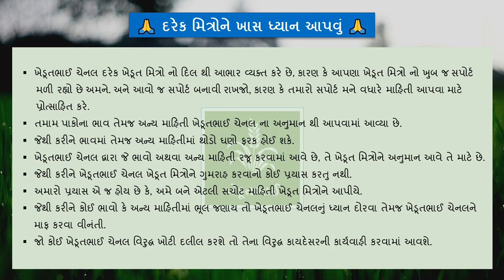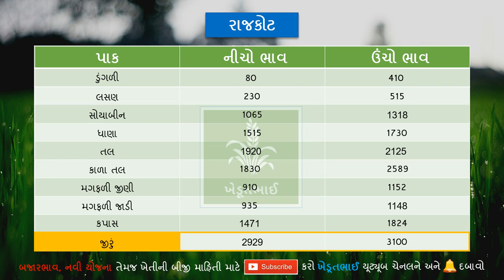🌾 Commodity rate 25 12 2021 | aajna bajar bhav | rajkot aaj na bajar bhav | Gondal aaj na bajar bhav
Gondal APMC Aaj na bajar bhav
Jamnagar yard aaj na bajar bhav